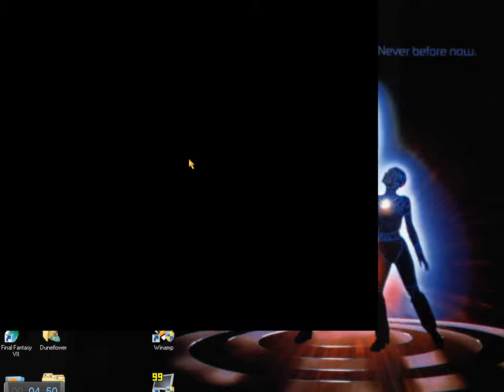Let's Play Rock n' Roll Racing - Ep. 16: New Mojave Div. A, part 2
I cheat one more time. After this, I probably won't need to...